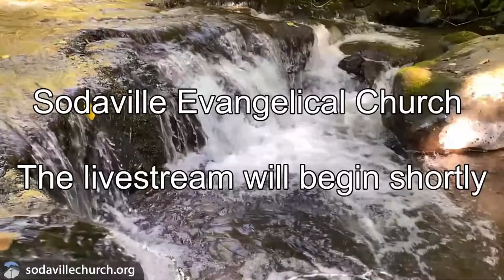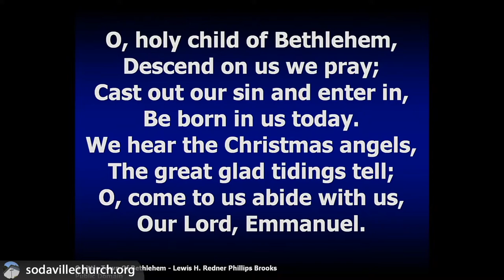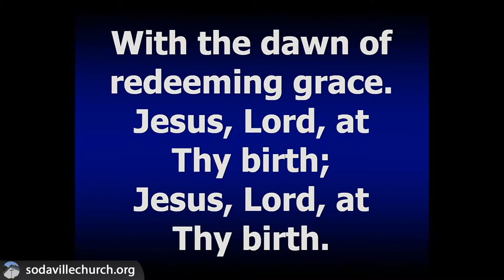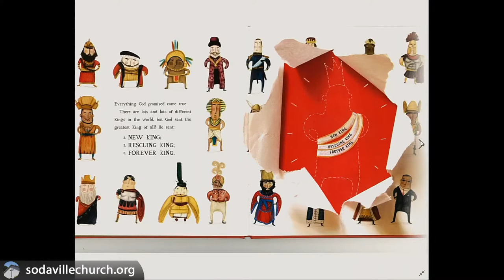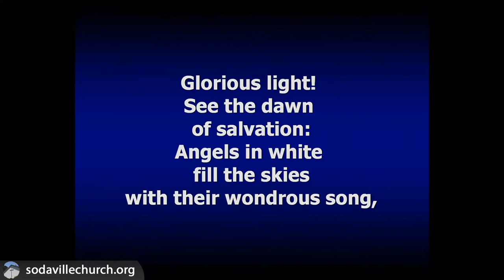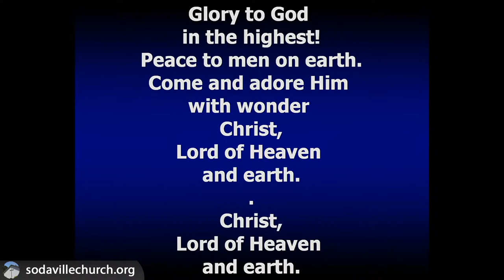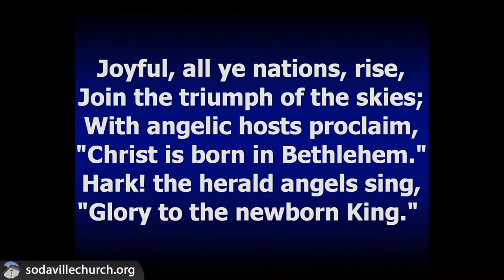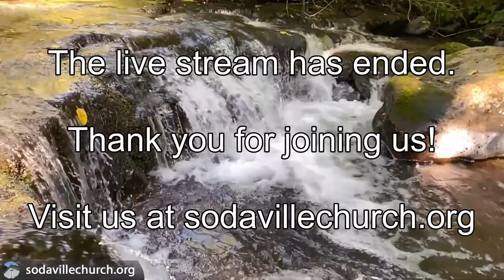Christmas Eve Service, December 24, 2021